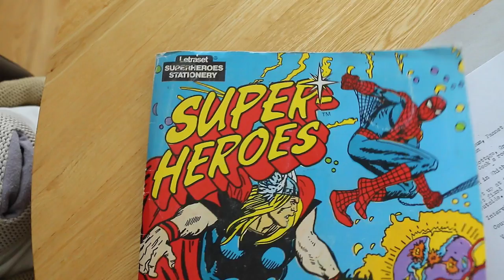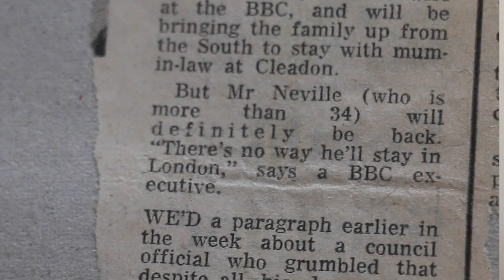Happy 80th Birthday Mike Neville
Best Wishes from all the boys